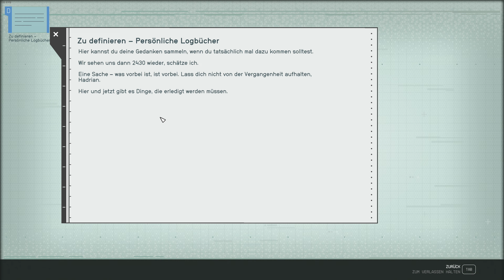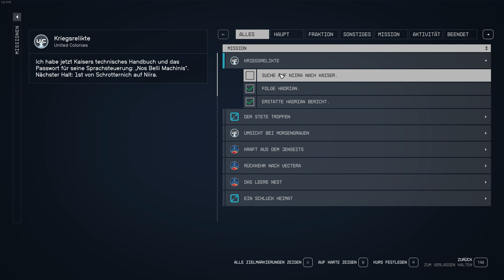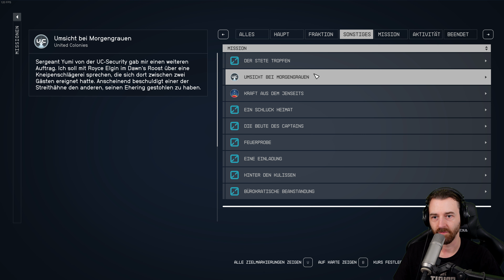Starfield | Part 10 🎮 Einheit 99 👑 Let's Play 4k Gameplay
Starfield bei Instant Gaming kaufen 💰

Starfield im Let's Play mit Kommentaren von DrProof (2023)